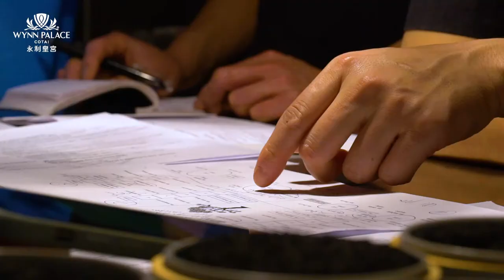永利客席名廚饗宴︱Guest Chef Dining Series: Chef Kawate, Chef Hasegawa, Chef Fukuyama & Chef Takada